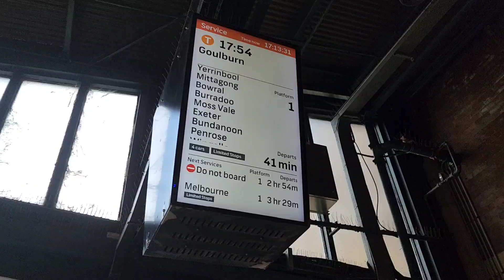골번 숙소 도착함. 내일 월요일이고 또 호주 양공장에서의 한주를 시작해야한다...